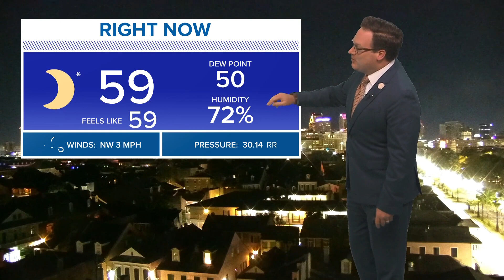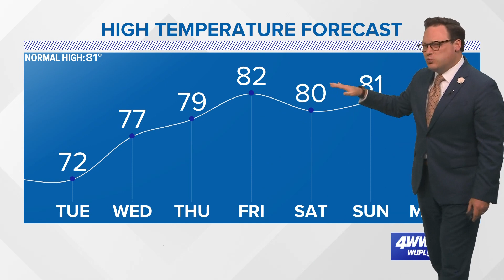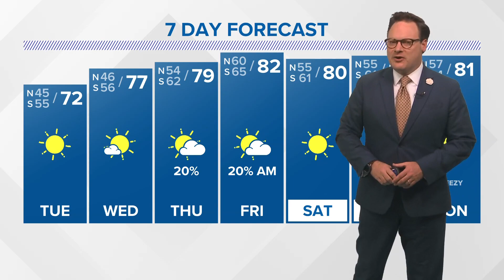Weather: Cool start, milder end to the week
WWL-TV Chief Meteorologist Chris Franklin says New Orleans should expect to be back to the low 80s by week's end as seen on Eyewitness News at 10 on Oct. 16, 2023.